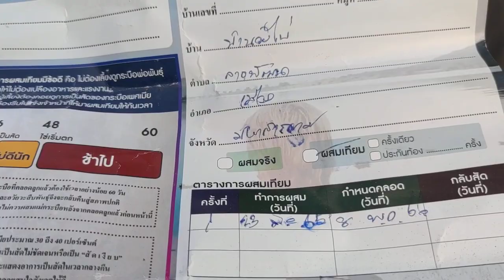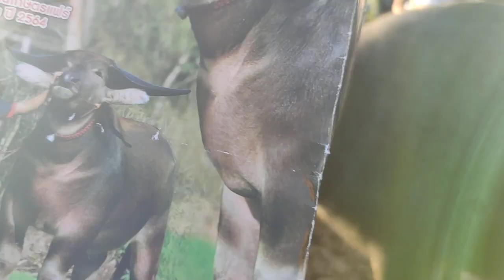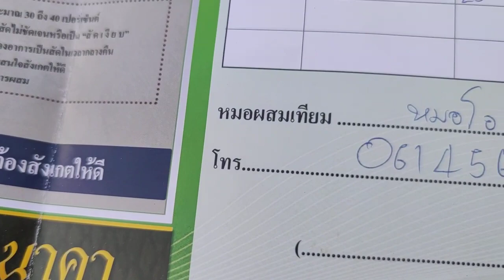ราคาควายวันนี้ที่ตลาดนัดโค-กระบือบ้านหัน อำเภอเมือง จังหวัดมหาสารคาม (17 สค.65)